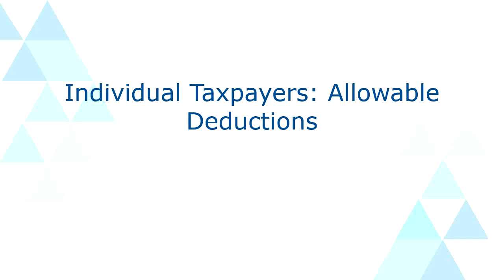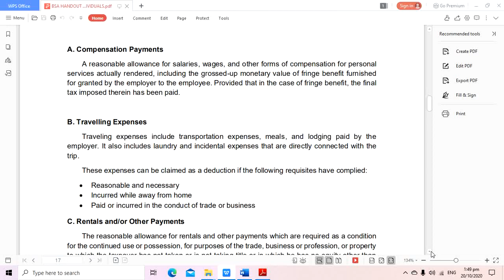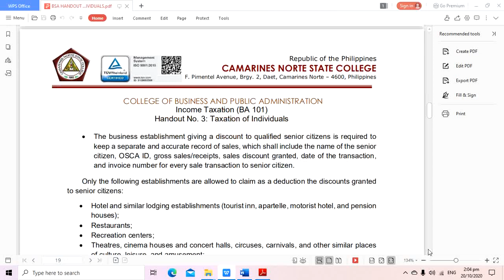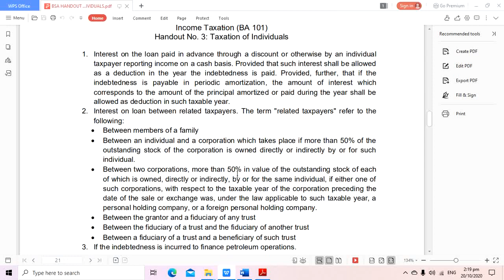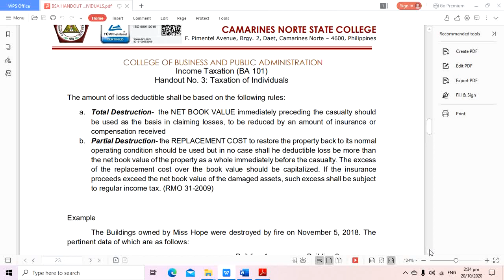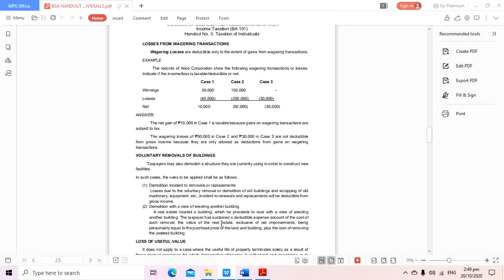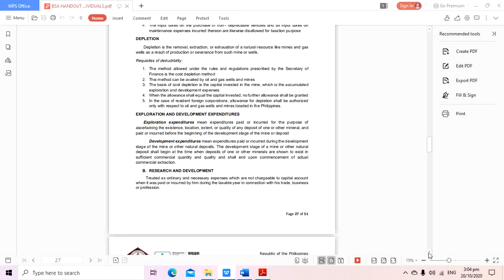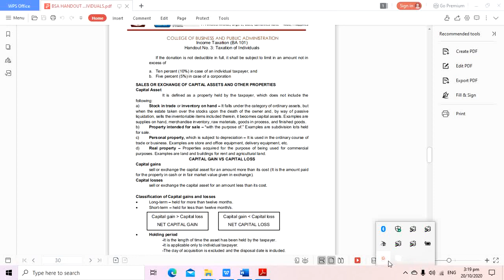Individual Taxpayers: Deduction from Gross Income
Good day!
Please watch my video discussion on Individual Taxpayers: Deduction from Gross Income.